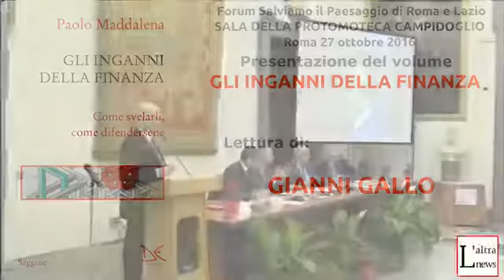Gli inganni della finanza PRIVATIZZAZIONE Lettura di Gianni Gallo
L'OLEZZO ED IL PUTRIDUME DELLE BESTIE DI MAFIA ISTITUZIONALE CORROTTE E DEMOCIDE..